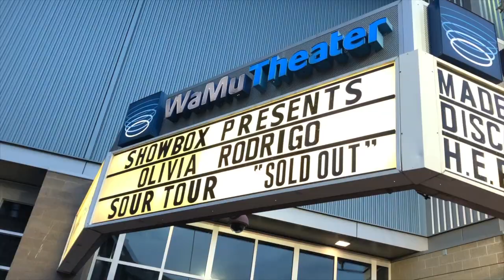SOUR TOUR VLOG *Olivia Rodrigo + Gracie Abrams*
We went to the Seattle show for the Sour Tour with Olivia Rodrigo and Gracie Abrams! We brought y’all along for the entire process, showed y’all our outfits, and some bts clips of the show!

0:00 intro
1:08 outfits
2:15 the process
7:53 Gracie Abrams
9:51 Olivia Rodrigo
13:14 thoughts